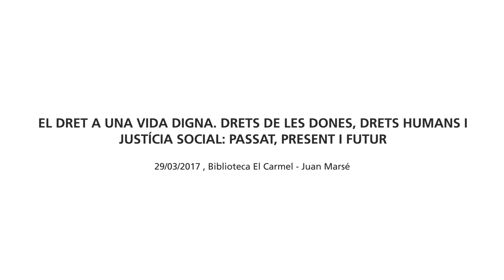Taula "El dret a una vida digna. Drets de les dones, DDHH i justícia social" HG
Les ponents d’aquesta taula rodona analitzen l’evolució del moviment feminista des dels anys 70 fins a l’actualitat. També reflexionen sobre com el pensament estereotipat continua encara condicionant les relacions entre homes i dones.  Cal alliberar-se d’aquest model, promoure que les persones s’expressin lliurement i poder trencar el gènere.